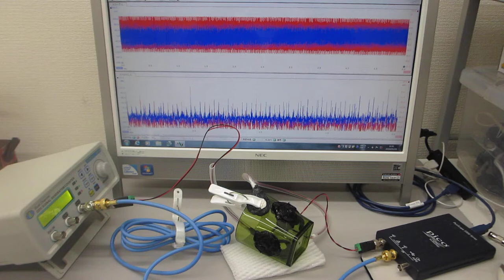超音波伝搬特性の検出テスト（非線形現象の測定解析による音響特性確認）